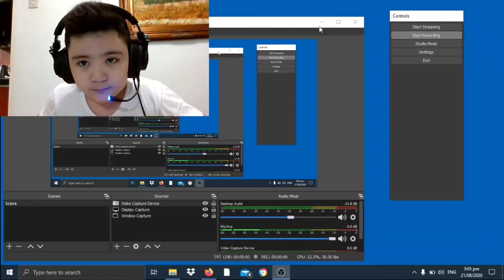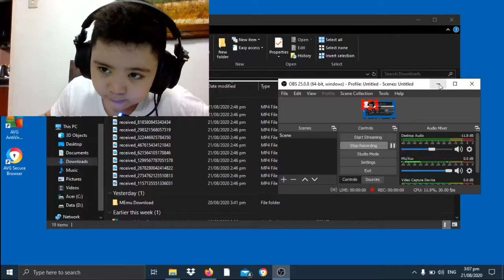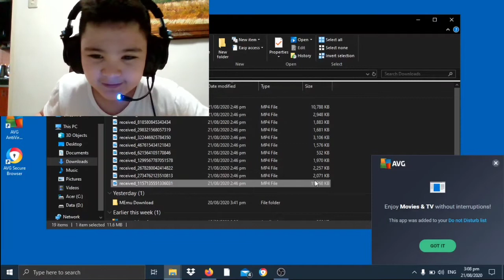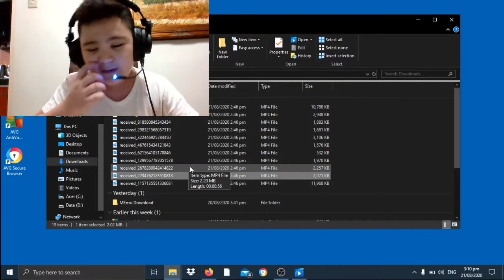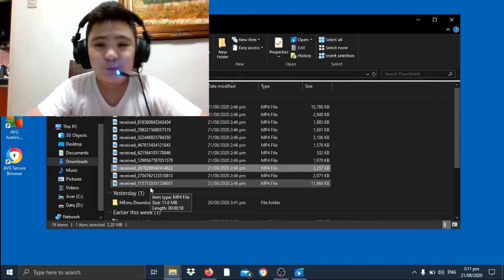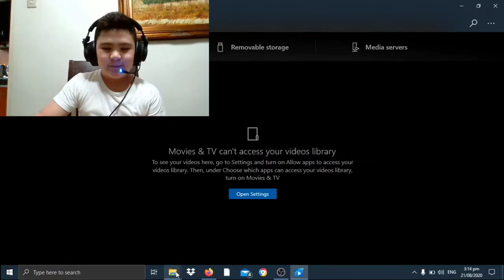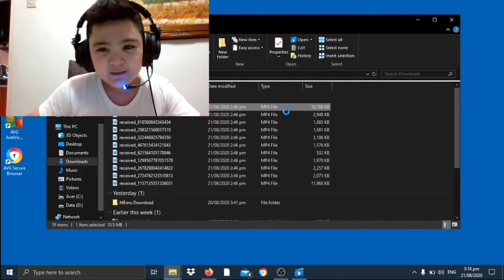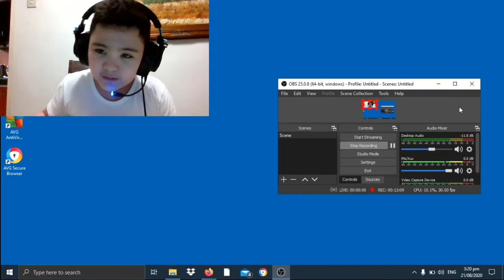Reacting to our Video Greetings.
Hi mga Kalahing welcome back sa ating Youtube channel ngayon tayo ay gagawa ng reaction sa mga nag Greet saamin btw thank You very much for all of the support.